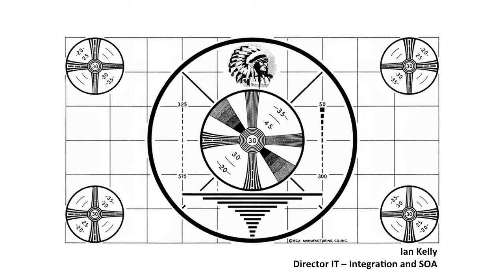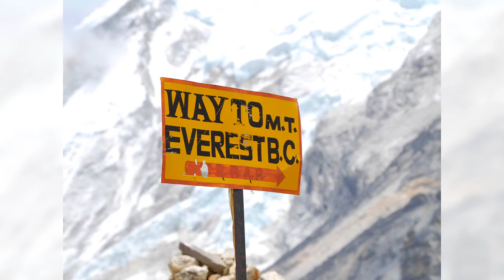Excellence On The Edge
Discussing the analog of summiting Everest and building APIs and Services for consumption at leveraging Service Virtualization as a delivery enabler.